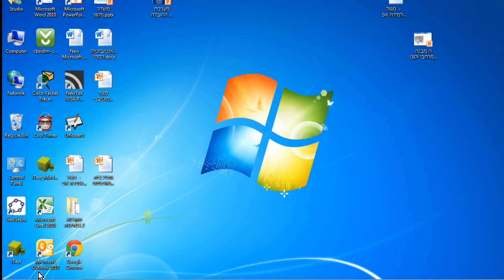nachshon sirton hadrach centra